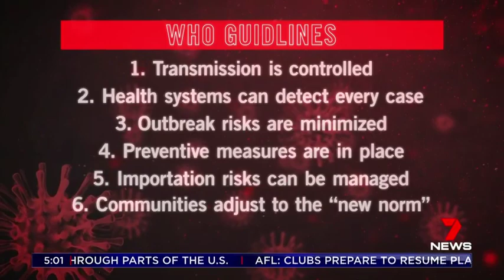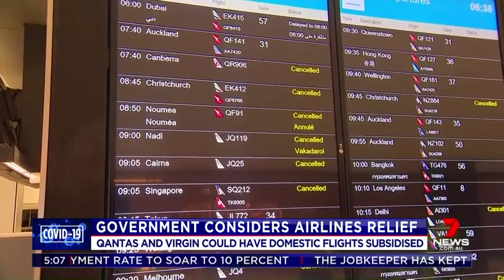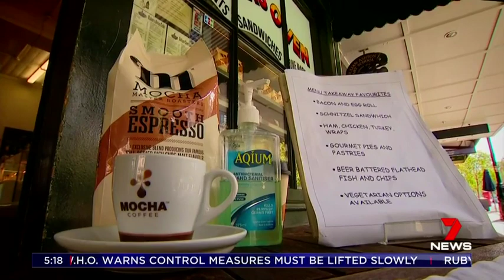Seven's Early News - 14/04/2020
Presented by Angie Asimus